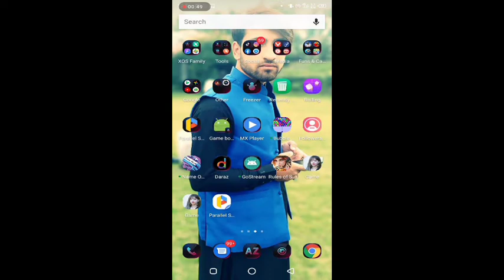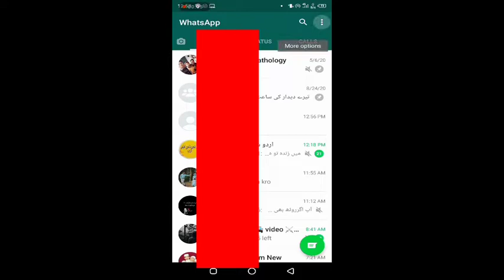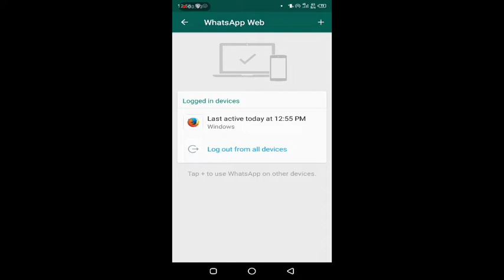Whatsapp Hack Hai Ya Nahi Kaise Pata Kare | Whatsapp Hack Hai Ya Nahi Kaise Pata Kare 2020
gb whatsapp hack hai ya nahi kaise pata kare